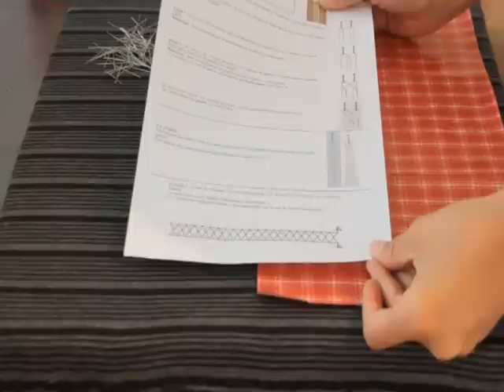𝔼𝕩𝕖𝕣𝕔𝕚𝕔𝕖 𝟙 🌈𝕕𝕖𝕟𝕥𝕖𝕝𝕝𝕖 𝕒𝕦𝕩 𝕗𝕦𝕤𝕖𝕒𝕦𝕩 🌷(𝕃𝔸𝔻𝔼ℕ𝕋𝔼𝕃𝕃𝔼𝔻𝔼𝕃𝕀𝕃𝔸.𝕎𝕀𝔽𝔼𝕆.ℂ𝕆𝕄)👍☀️ 🌺 🌸💐👍🏼👍🏼👍🏼👍🏼👍🏼👍🏼👍🏼👍🏼👍🏼👍🏼👍🏼👍🏼👍🏼👍🏼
Ainsi que de nombreux cartons GRATUITS qui accompagnent mes vidéos sur Youtube (voir les playlists de ma chaine "ladentelle delila")

Des cours de perfectionnement à la dentelle torchon sur DVD (en 6 étapes)

Et de nombreux kits pour vous faire plaisir : Bijoux, dessous de verre, Suspension de Noël, Eventail.

Et même une rubrique consacrée à VOS dentelles "le coin des artistes"